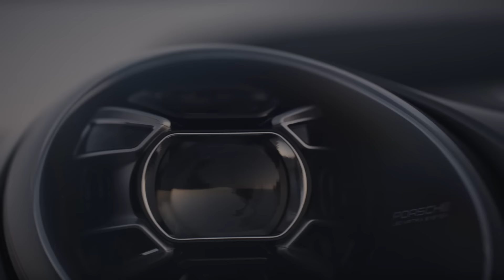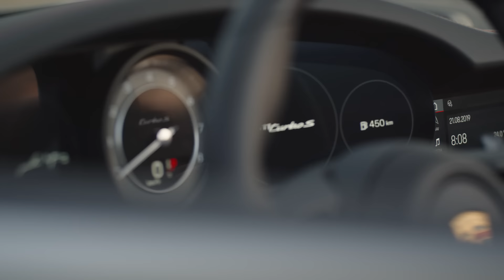The new Porsche 911 Turbo S: The peak of driving emotion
45 years of performance, agility and effortless style. The all new 911 Turbo S unleashes unlimited driving enjoyment, making it the perfect sports car for eternity, as well as every day.
911 Turbo S: Fuel consumption combined: 11,1 l/100 km; CO2 emissions combined: 254 g/km
911 Turbo S Cabriolet: Fuel consumption combined: 11,3 l/100 km; CO2 emissions combined: 257 g/km